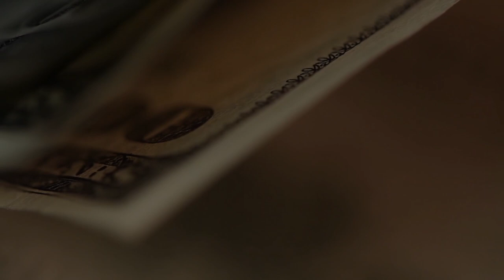Образование В Чехии: сколько это стоит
Меня просили рассказать про образование в Чехии, рассказываю. Сколько и за что мы заплатили и какие траты предстоят еще. Как оформляли документы и какие.

Все мои контакты:
Мои рекомендации: